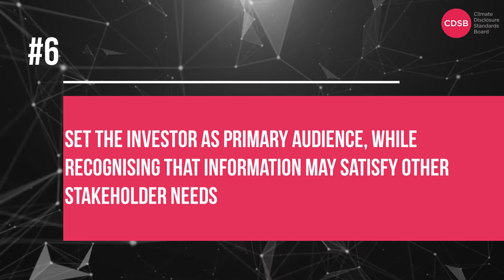CDSB's red lines and tracked changes to the EU Non-Financial Reporting Directive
The Non-Financial Reporting Directive (NFRD) is currently under review. to find out more about CDSB's key proposals to ensure that the Directive is fit for purpose.

The first courses include:
- Introduction to climate-related disclosures – starting your climate journey
- Understanding the recommendations of the TCFD
- Embedding climate change into financial management – climate-related reporting for accountants.

Connect to us on LinkedIn